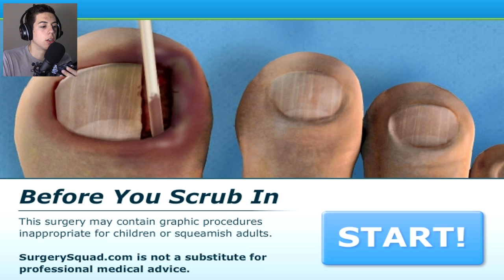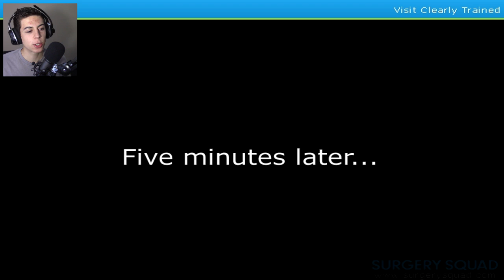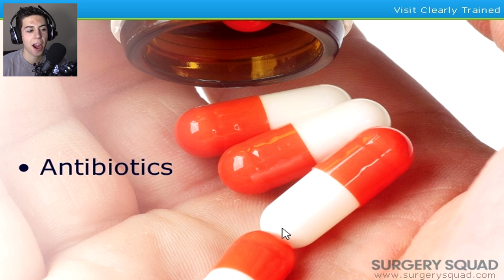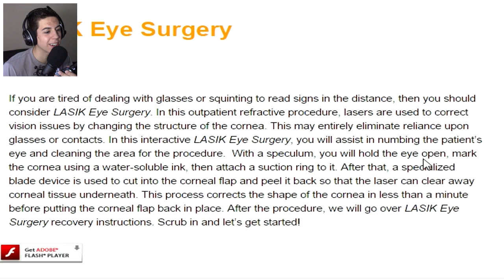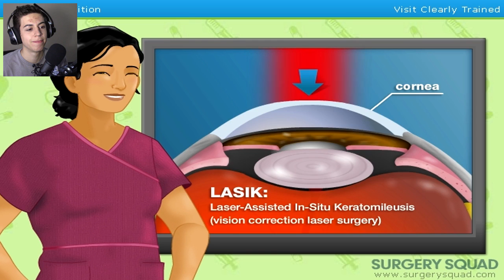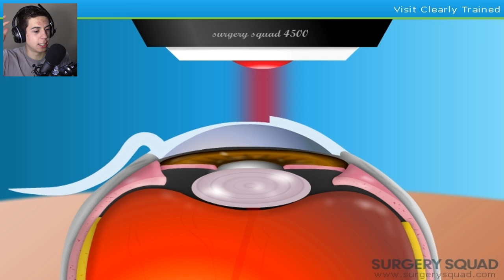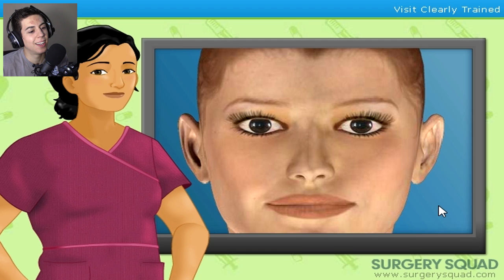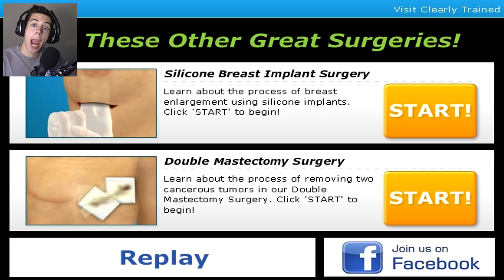Ingrown Toenail Removal & Lasic Eye Surgery!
Hello everyone welcome to the creepy part of gaming that is surgery simulation! I hope you enjoyed and would actually try to play these games! Have a great time!